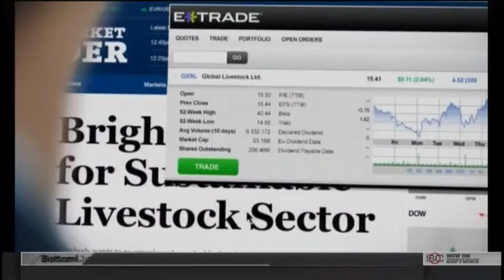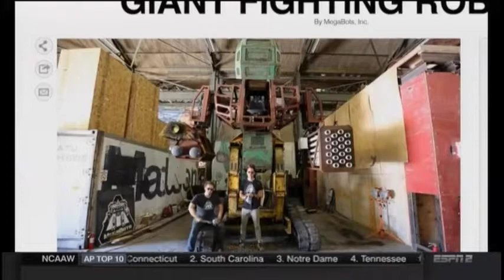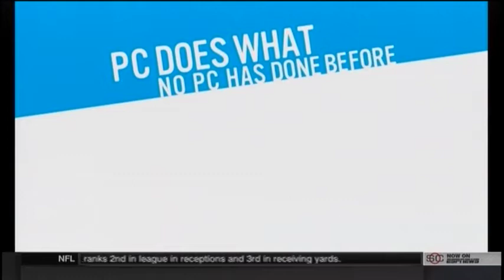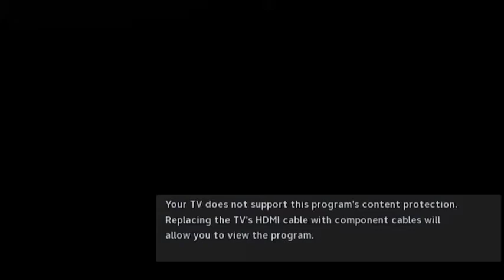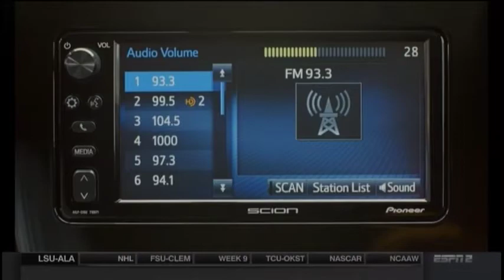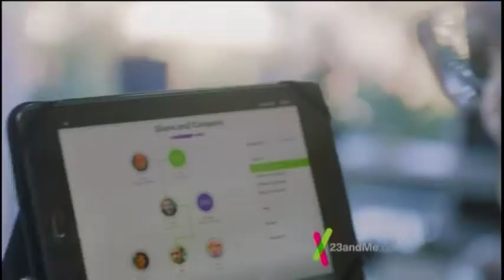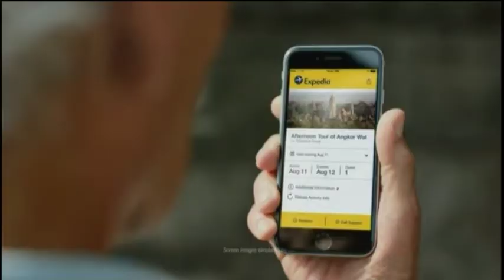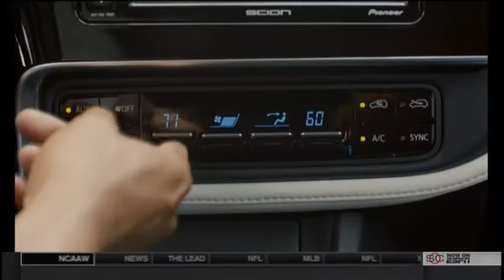Northern Illinois Huskies @ Toledo Rockets - Nov. 3, 2015